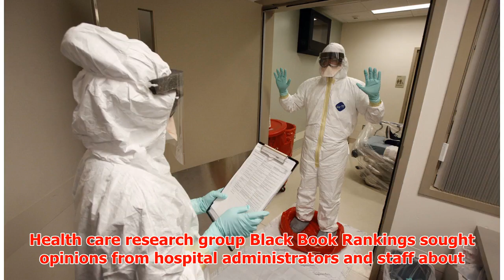US Healthcare Unprepared for Ebola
► US Healthcare Unprepared for Ebola The U.S. health care apparatus is so unprepared and short on reso...